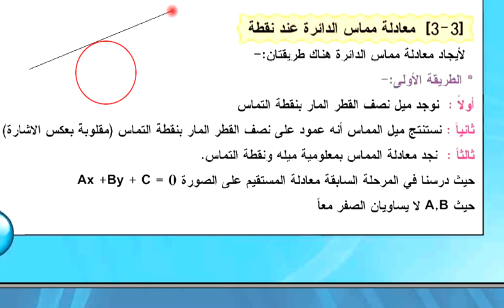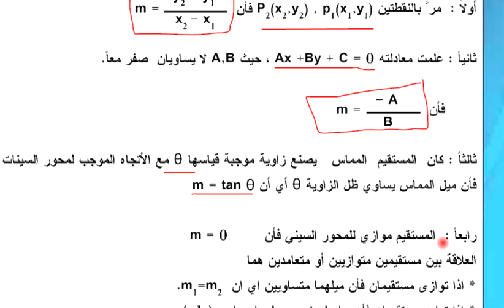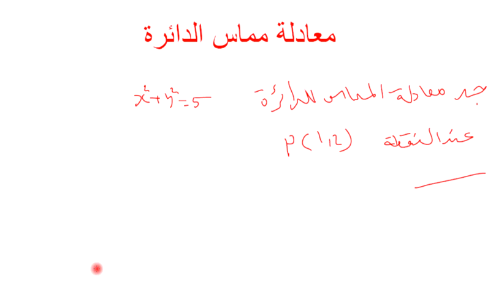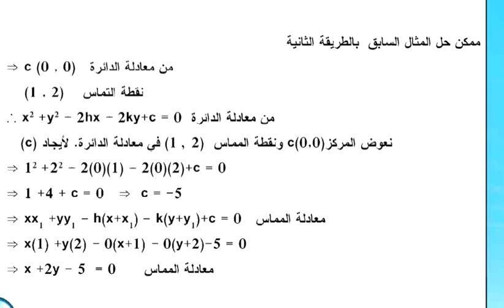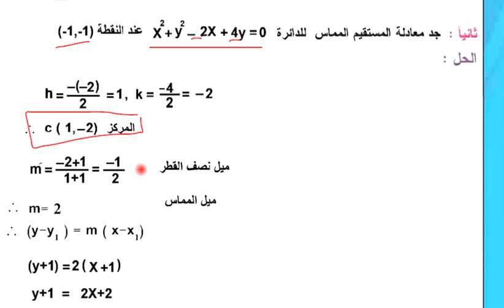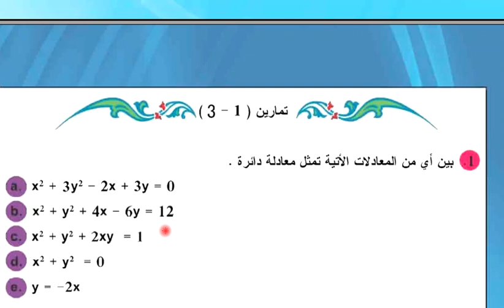مماس الدائرة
سلسلة دروس الرياضيات للخامس العلمي الاحيائي والتطبيقي
تقديم الاستاذ ابراهيم الشمري
مدرس الرياضيات في اعدادية الناصرية للبنين
الفصل  الثالث: القطوع المخروطية
معادلة المستقيم المماس لدائرة